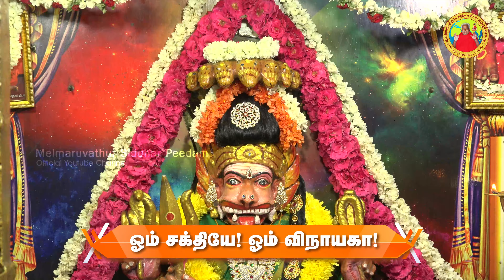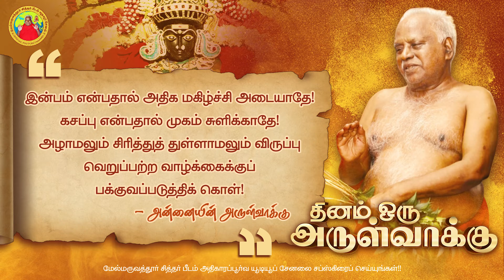20.09.2023 | அன்னையின் அருள்வாக்கு, பக்தரின் குரல் மற்றும் சக்தி உலா